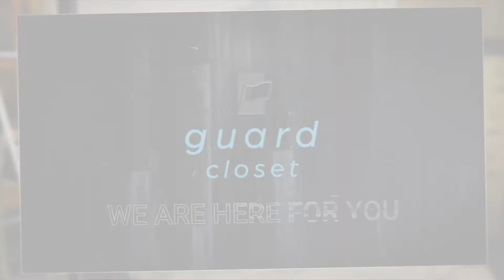HOW TO MEASURE YOUR TEAM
Follow Jeanie and Christine as they teach you how to measure your team for your upcoming season.

Arranging, show consultation, Costumes, accessories, floors, props, spirit wear and more!!!